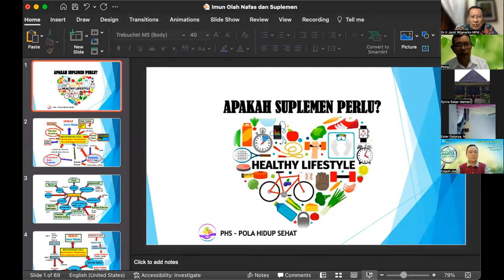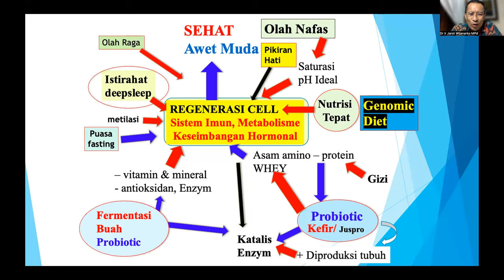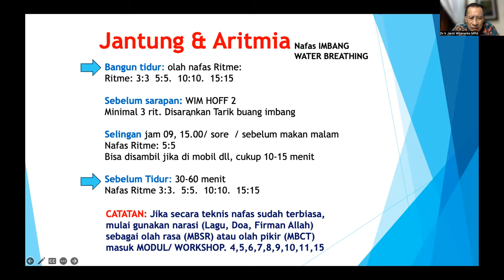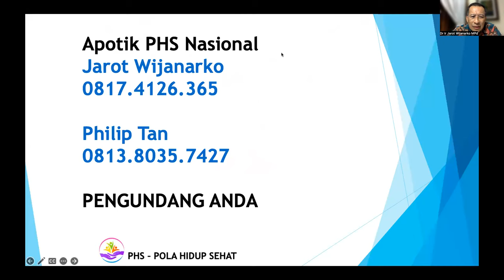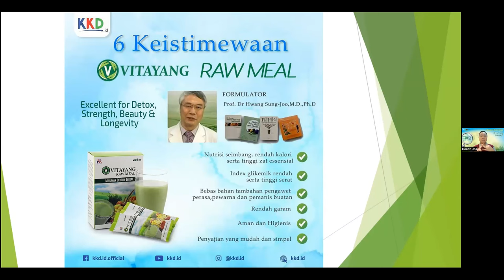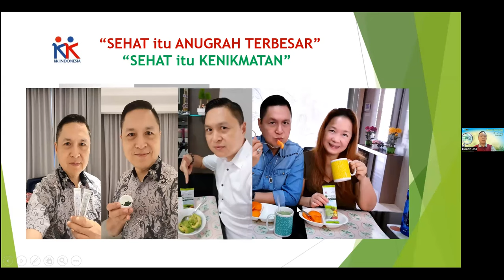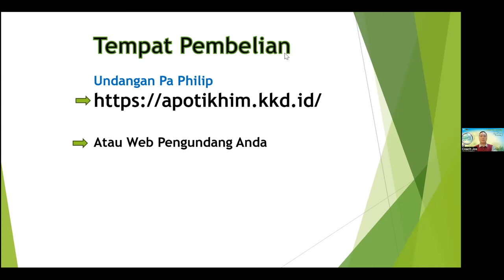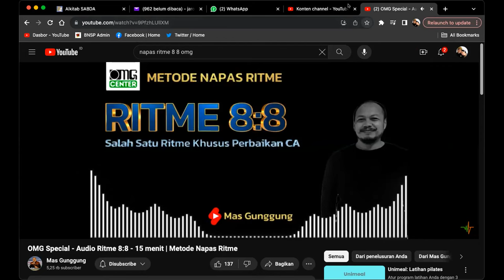WORKSHOP 1i - SISTEM IMUN, PHS & SUPLEMENTASI - Jos Martono - Dr. Ir. Jarot Wijanarko M.Pd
MODUL 1i - SISTEM IMUN, PHS & SUPLEMENTASI - Jos Martono